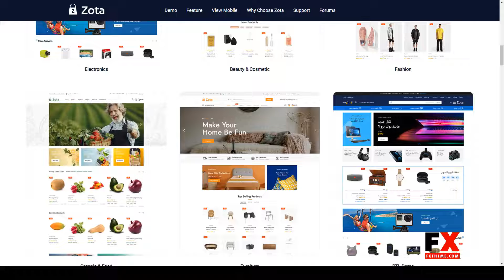Zota - Elementor Multi-Purpose WooCommerce Theme digital shopping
Compatible With Elementor, Elementor Pro, WooCommerce 5.1.x, WooCommerce 5.0.x, WooCommerce 4.9.x, WPML, Bootstrap 4.x

 Layout Responsive

 Tags digital, dokan, electronics, elementor, fashion, marketplace, mobile, multi vendor, multipurpose, responsive, shopping, wc marketplace, wcfm, woocommerce, wpml